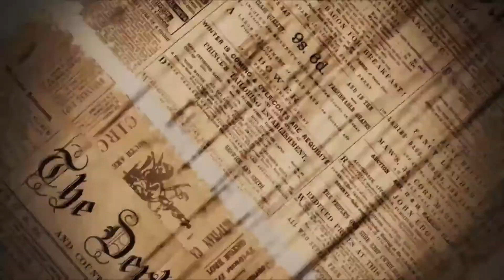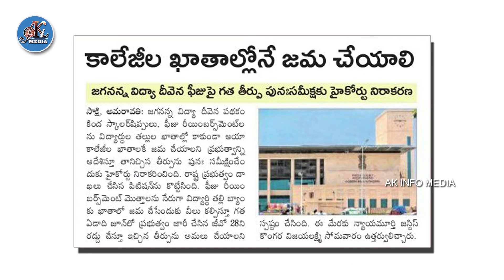విద్యా దీవెన డబ్బు కాలేజీ ఖాతాలకె | Vidya Deevena latest news 2021 | AK INFO MEDIA